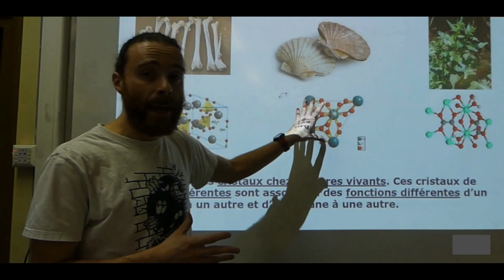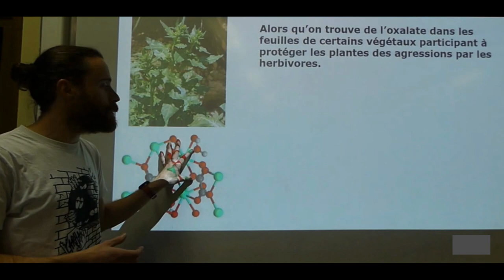Cristaux : structures cristallines des êtres vivants - Enseignement scientifique - 1ère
On retrouve des cristaux chez les êtres vivants. Ces cristaux de natures différentes sont associés à des fonctions différentes d’un organisme à un autre et d’un organe à une autre.

Par exemple, on trouve de l’hydroxyapatite dans les os des Vertébrés et de l’aragonite dans les coquilles des Mollusques. Dans les deux cas, ces cristaux permettent de solidifier le squelette de ces organismes.

Alors qu’on trouve de l’oxalate dans les feuilles de certains végétaux participant à protéger les plantes des agressions par les herbivores.